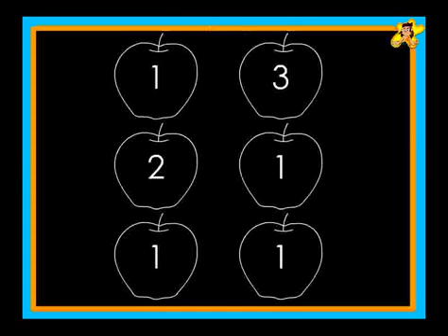Scarlet - worksheet 1